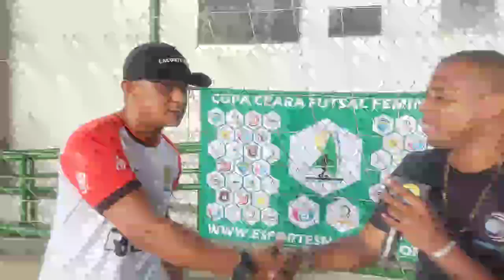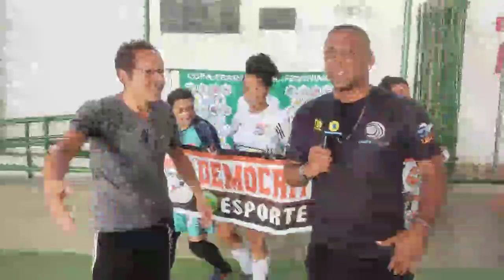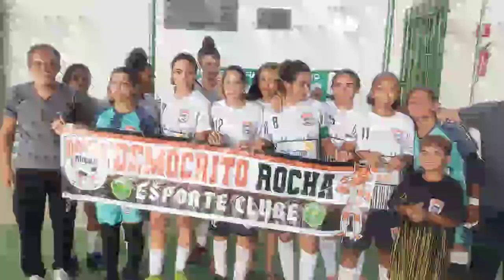Copa Ceará 2022 Guaiúba F.F x Demócrito Rocha. Grupo Lente Digital. Grupo Lente Digital.